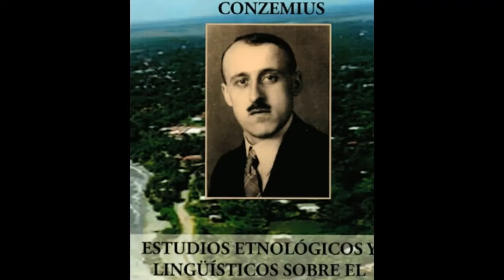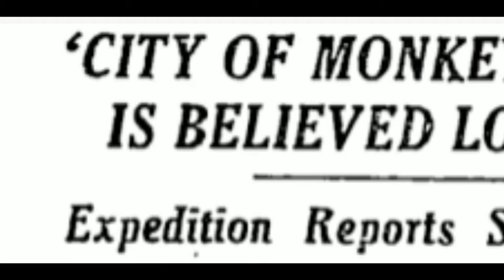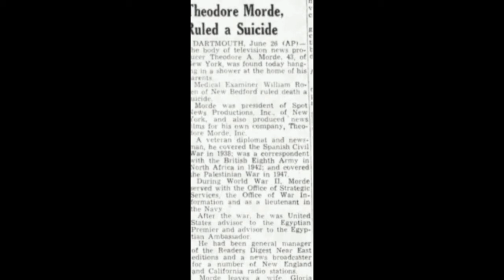Hidden Histories of The Lost City of the Monkey God | Part 2- The Cursed City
This is the second video of three about the Lost City of the Monkey God. In this video, we will explore the supposed cursed city of the Monkey God (formerly known as La Ciudad Blanca).

Do you agree with our findings? If not, still like the video! Do your own research and find your own evidence and leave it in the comments below!

Sources:
Pictures Hernan Cortez -Antoni Gómez i Cros/Wikimedia Commons/Public Domain